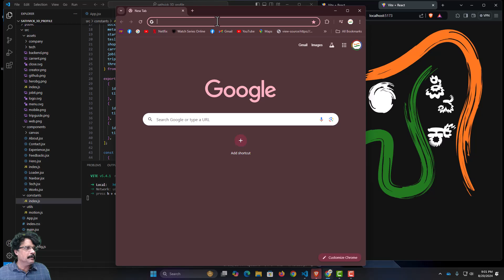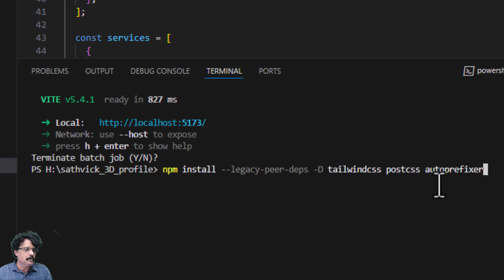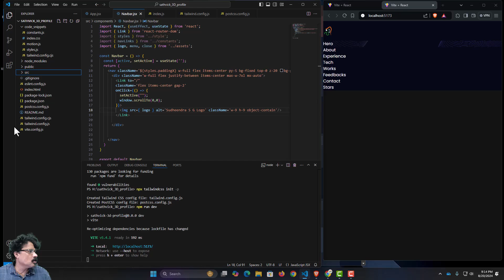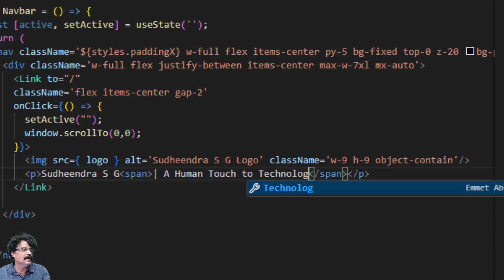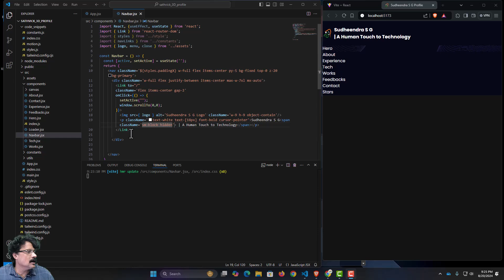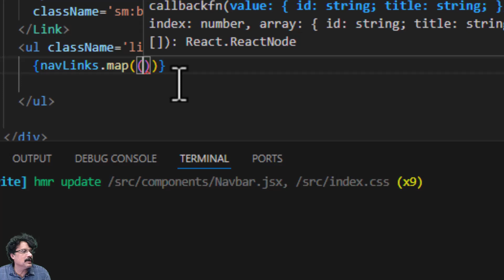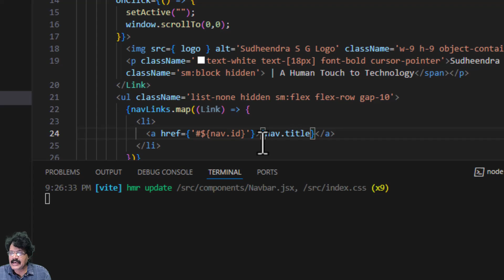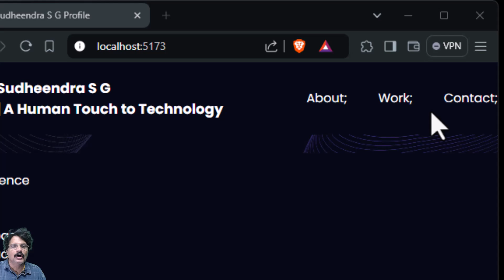06 Debug Tailwind CSS bug in Vite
In this session, the primary focus was on resolving issues with Tailwind CSS not functioning correctly in the Vite development environment. The steps included searching for and applying solutions to ensure Tailwind CSS works seamlessly with Vite. This involved updating the project's dependencies with specific packages like PostCSS and Auto-prefixer, and running initialization commands for Tailwind.

Additionally, adjustments were made to the project's index.html file to personalize the site's title and replace the Vite logo with a custom logo. The session also covered enhancing the navigation bar by adding personalized text and adjusting styles using Tailwind CSS classes. This included ensuring that certain text elements are responsive, appearing or hiding based on the screen size. The session wrapped up with debugging JavaScript map functions used for rendering navigation links, ensuring the nav bar's link elements display correctly.

Code to be used in terminal

npm install --legacy-peer-deps -D tailwindcss postcss autoprefixer

npx tailwindcss init -p

Navbar file code file